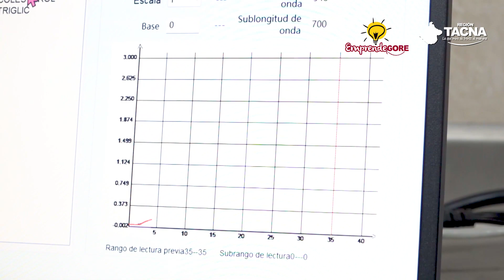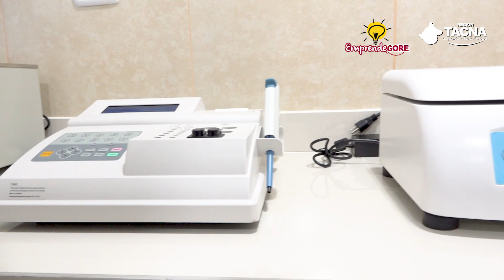EMPRENDEGORE CROMOZ LAB